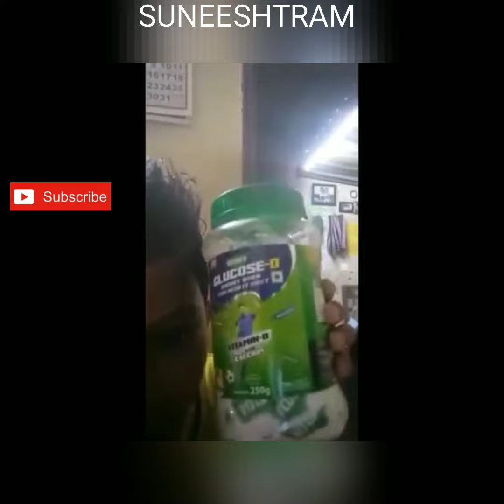ക്ലൂക്ലൂസ് പൊടി എന്ന Glucose Powder | Shithil | Malayalam Viral Video | Malayalam Troll